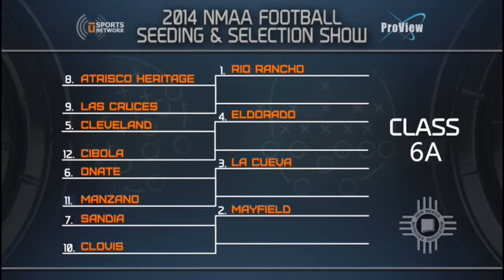uSports Central 3 & Out 111914 2